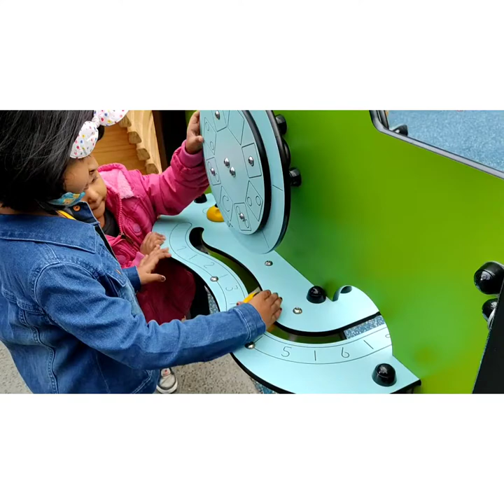Botany Town Center | Shopping🛍️💸 Mall | Fun Ishanvi With Idhika🌭🍔🍟🧸🐰#5#auckland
Botany Town Center | Shopping🛍️💸 Mall | Fun With Ishanvi with Idhika 🌭🍔🍟🧸🐰#5#auckland

# Botany Town Center
Shopping Mall

your Questions

Westfield Manukau shops

botany town centre stores